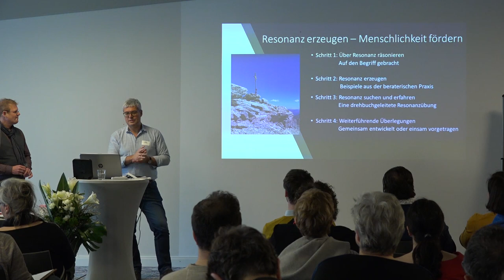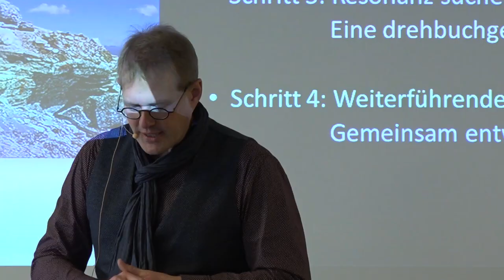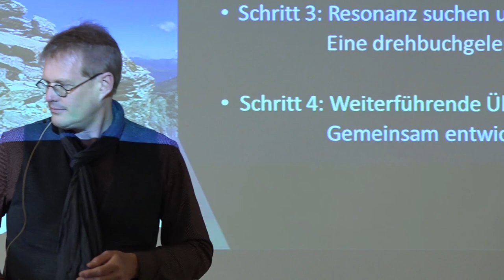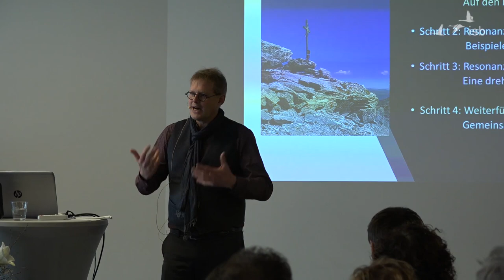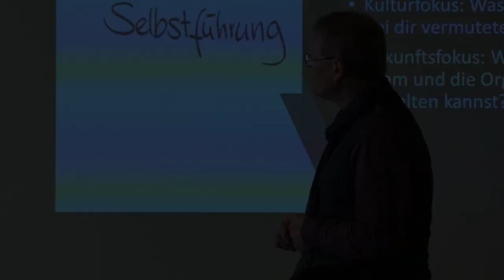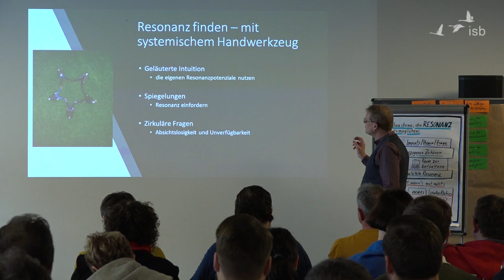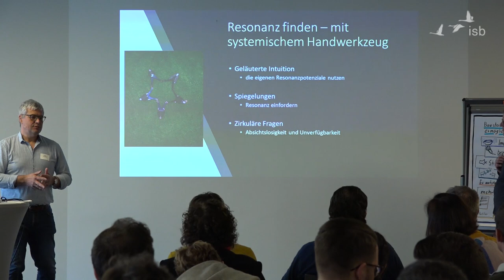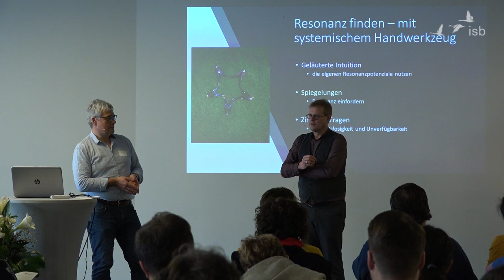Resonanz erzeugen - Menschlichkeit fördern; F. Schöller & V. Schuler; 2020; PionierLabor Leimen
Wie können wir durch unsere Settings Humanität in Organisationen und humanes Wirtschaften fördern?
Der Jenenser Soziologe Hartmut Rosa setzt eindrucksvoll und wirkmächtig den Begriff der Resonanz ein, um in unserer Welt wieder etwas zum Schwingen zu bringen, was ihr zunehmend verloren geht. Mit dem Resonanzverlust geht häufig der Verlust an Mitmenschlichkeit einher – als Systemiker können wir hier in Beratung, Coaching, Organisationsentwicklung einen Kontrapunkt setzen. Wie Hartmut Rosa die Resonanz ins Klassenzimmer zurückbringt, so wollen Falk Schöller und Volker Schuler in ihrer Arbeit Resonanz in Organisationen fördern – und zeigen praktische Ansätze, die aus dem isb entstanden in die Beratungspraxis übersetzt werden.